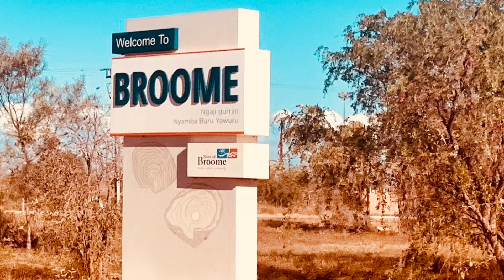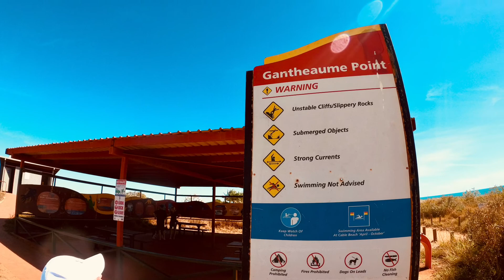29 - Broome & Barn Hill | 2021 Big Lap | Trip In A Winnie